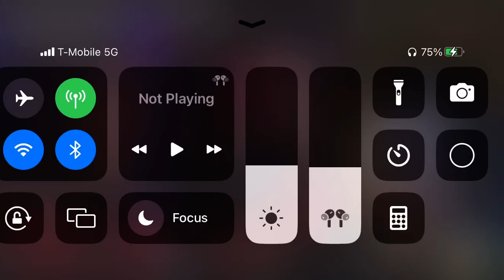I’m A Lucky Fella Rap